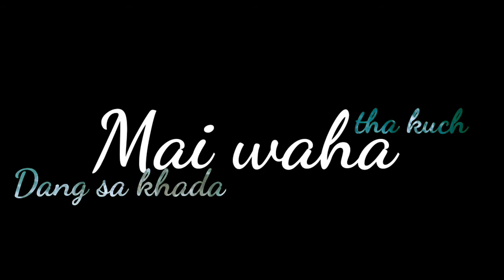Wo ladka bhakt tha Bholenath ka aor wo ladki panch waqti namaji thi (love shayri) whatsapp status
Wo ladka bhakt tha Bholenath ka aor wo ladki panch waqti namaji thi best love shayri